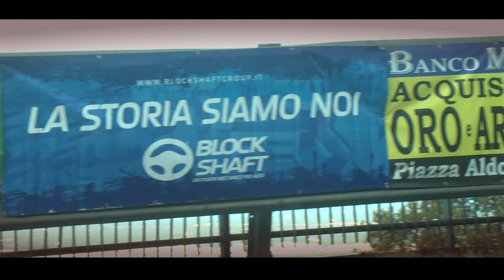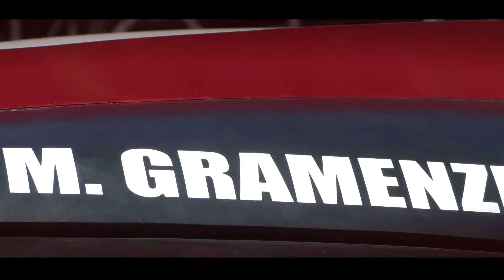Coppa selva di Fasano 2024 || Marco Gramenzi || Alfa Romeo 4C Furore